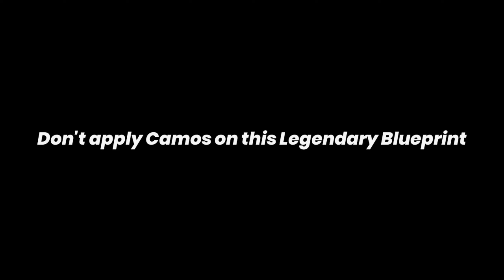I can't Apply Camos on This Blueprint 😭